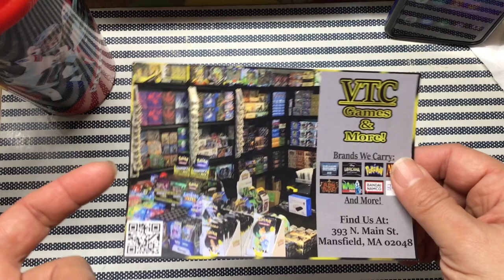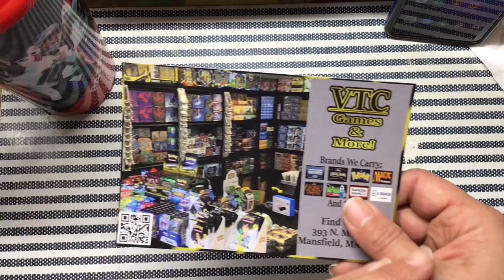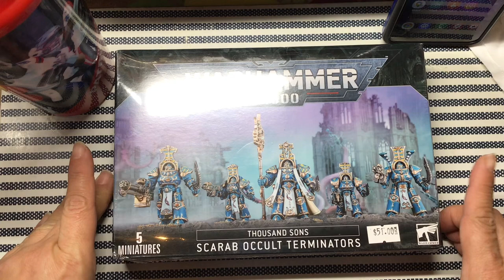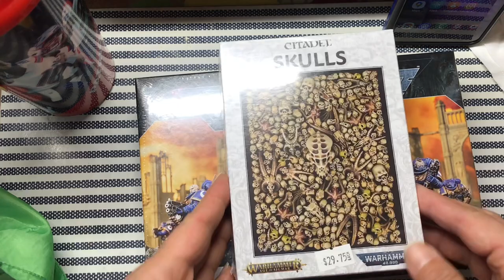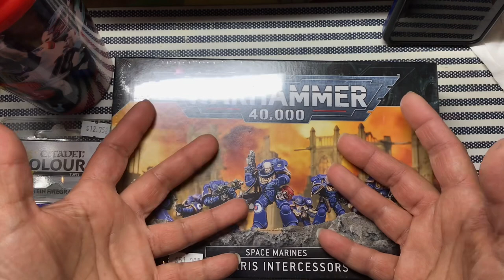Searching for a Local Hobby Shop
I’ve been looking for a local hobby shop outside of the big chains since I moved. I was spoiled by the last shop. I might have found it in Mansfield. I also bought some things…